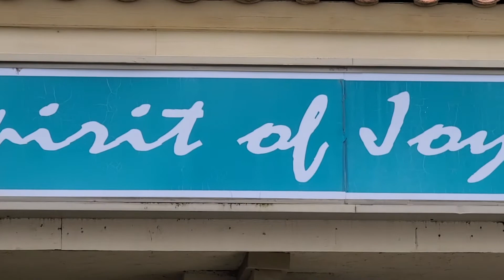Daily Devotional 21 May 2020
Today's daily devotional with Pastor Dan Erlenbusch of Spirit of Joy Lutheran Church in Ramona California. Today's devotional takes its message from Hebrews Chapter 13, verses 1 through 6.

[1] Let love of the brethren continue. [2] Do not neglect to show hospitality to strangers, for by this some have entertained angels without knowing it. [3] Remember the prisoners, as though in prison with them, and those who are ill-treated, since you yourselves also are in the body. [4] Marriage is to be held in honor among all, and the marriage bed is to be undefiled; for fornicators and adulterers God will judge. [5] Make sure that your character is free from the love of money, being content with what you have; for He Himself has said, “I will never desert you, nor will I ever forsake you,” [6] so that we confidently say,
“The Lord is my helper, I will not be afraid.
What will man do to me?”